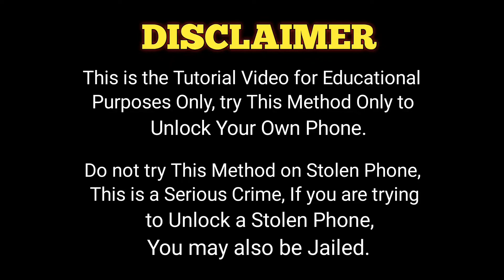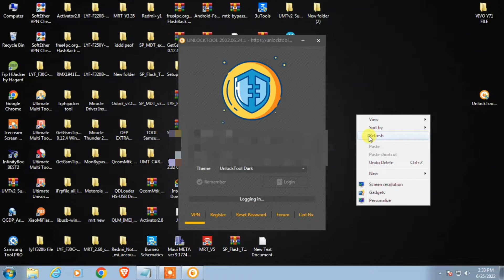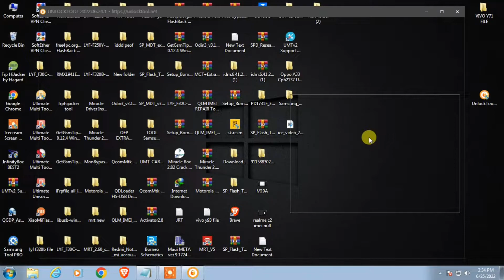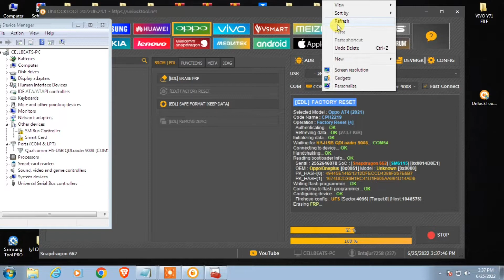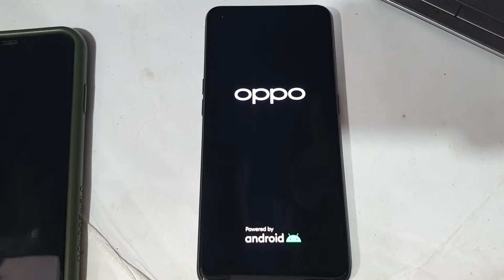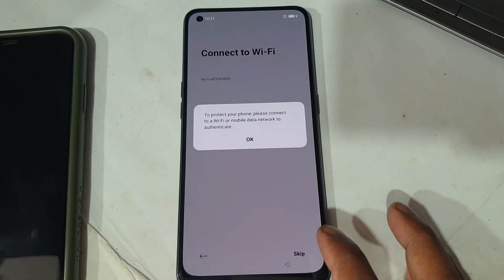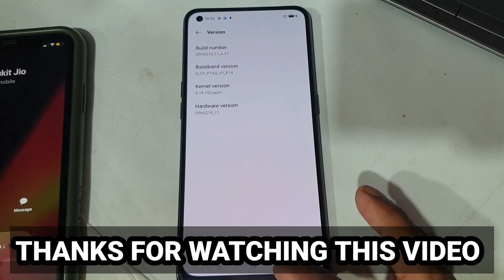OPPO F19 (CPH2219) PATTERN UNLOCK New Method | Oppo A74 Qualcomm Password Unlock by UnlockTool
ʟɪᴋᴇ   ||   sᴜʙsᴄʀɪʙᴇ   ||   sʜᴀʀᴇ   ||   ᴄᴏᴍᴍᴇɴᴛ
$▬▬▬▬▬▬▬▬▬ஜ۩۞۩ஜ▬▬▬▬▬▬▬▬▬$

                                       ᴛʜᴀɴᴋ ʏᴏᴜ
$▬▬▬▬▬▬▬▬▬ஜ۩۞۩ஜ▬▬▬▬▬▬▬▬▬$

Mobile Tips
Tech  Facts